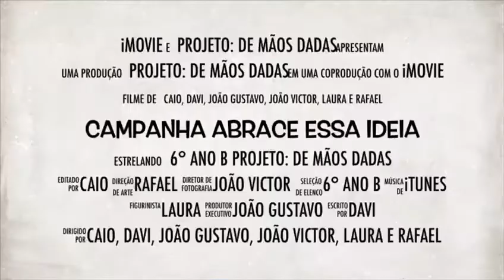6° ano B - Mostra Científica e Cultural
Os alunos do 6° ano B estão arrecadando doações para o Residencial Evangélico Benaiah. Eles estão aceitando fraldas geriátricas nos tamanhos G e XG, toalhas e lenços umidecidos. As doações podem ser feitas no Colégio Ilimit até o dia 25/10.

Este trabalho de voluntariado faz parte do projeto dos alunos para a nossa Mostra Científica e Cultural que acontecerá nos dias 24 e 25 de outubro. No dia da Mostra os alunos também estarão recebendo as doações.

Não deixe de doar, abrace essa ideia você também!